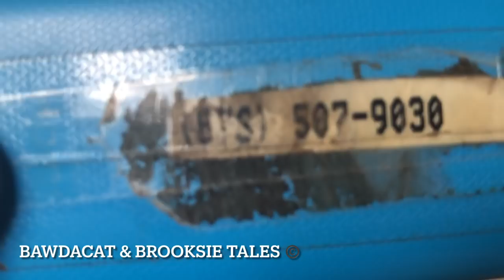Another Cry for help 🙏🏾😔